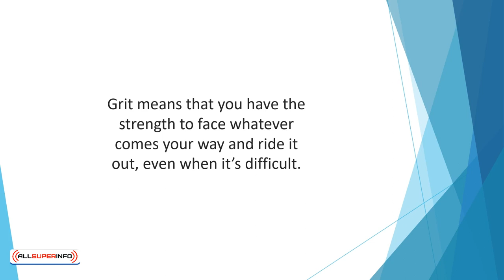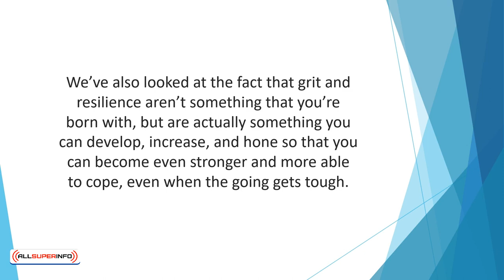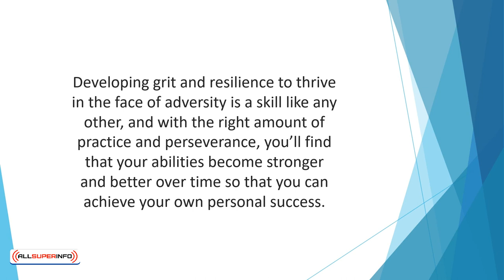Video 12 Conclusion